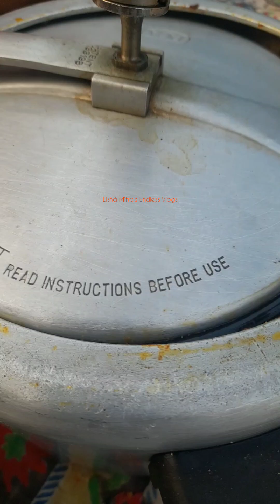উনুন এ মা এর হাত এর মটন রান্না | মটন কষা| VILLAGE STYLE MUTTON KOSHA| KOSHA MANGSHO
Lisha Mitra's Endless Vlogs Mein app ka Dil se swagat hai🙏

Hi, I am Monalisha Mitra and this is my channel.